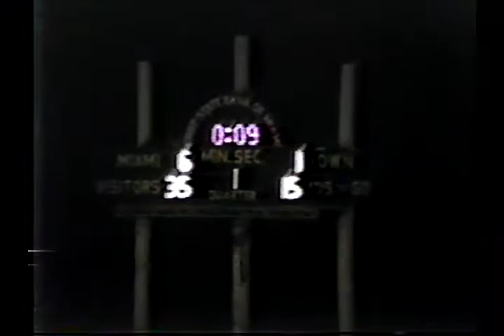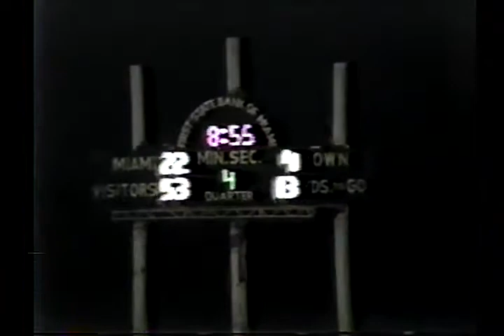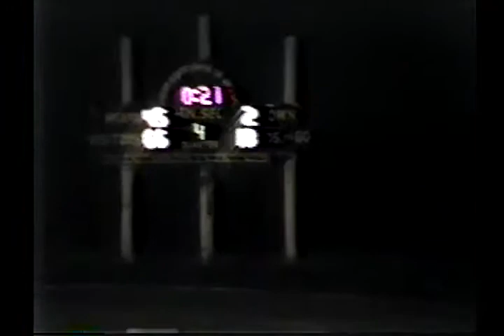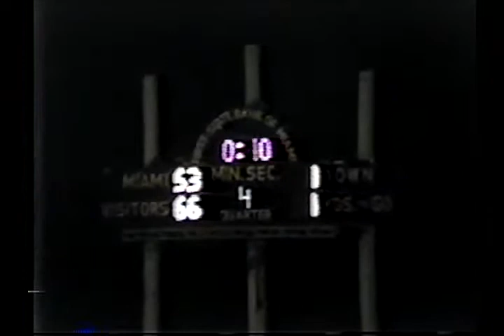1983: Rochester 66 Miami 53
1983 Texas high school six-man football game between Rochester and Miami.  Game played in Miami, TX.
Rochester is in purple
Miami is in white